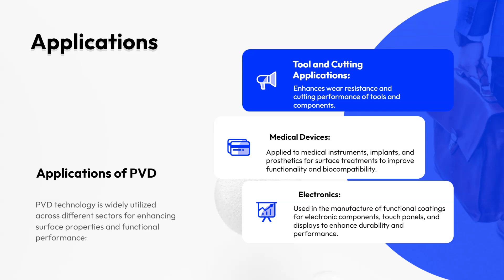Introduction of Physical Vapor Deposition (PVD)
Introduction to Physical Vapor Deposition (PVD)
Physical Vapor Deposition (PVD) is an advanced technique for depositing thin films of material onto the surface of a substrate, widely used in electronics, optics, mechanics, and medical fields. PVD is highly recognized and adopted for its high precision, excellent adhesion, and versatility.

Basic Principles of PVD
The basic principle of PVD is to transform solid material into a gaseous state, which then condenses on the substrate surface to form a thin film. This process typically involves the following steps:

Selection of the Evaporation Source Material:
Pure metals, alloys, or compounds are used as the evaporation source materials.
Vaporization:
The evaporation source material is transformed into a gaseous state through heating or electric arc methods.
Transportation:
The gaseous material moves towards the substrate in a vacuum environment.
Deposition:
The gaseous material condenses on the substrate surface, forming a uniform thin film.
Main PVD Techniques
PVD includes several major process methods, each with unique applications and advantages:

Evaporation Deposition:

Applications: Widely used in the fabrication of electronic devices and optical components.
Features: Achieves high purity and uniform thin film deposition.
Sputtering Deposition:

Applications: Commonly used in manufacturing semiconductors, storage devices, and decorative coatings.
Features: Provides good adhesion and film uniformity, suitable for large-area substrates.
Ion Plating:

Applications: Suitable for hard coatings on tools, molds, and mechanical components.
Features: Deposits films with high hardness and wear resistance.
Advantages of PVD Technology
PVD technology has many significant advantages over traditional coating techniques:

Environmental Friendliness:

PVD processes do not use harmful chemicals, making them environmentally friendly.
High Adhesion:

The thin films have excellent adhesion to the substrate and are not easily peeled off.
High Precision and Uniformity:

PVD can form uniform thin films with precisely controlled thickness on the substrate surface.
Versatility:

PVD can deposit a wide range of materials, including metals, alloys, and compounds, to meet different application needs.
Applications of PVD Technology
PVD technology is widely applied in various fields. Here are some typical application cases:

Electronics Industry:

Used in the fabrication of semiconductor devices, optoelectronic devices, and Micro-Electro-Mechanical Systems (MEMS).
Optics Industry:

Used to produce anti-reflective coatings, high-reflective coatings, and optical filters.
Mechanical Industry:

Used for hard coatings on tools and molds to improve their wear resistance and lifespan.
Medical Industry:

Used to manufacture biomedical devices and implants, enhancing their surface properties and biocompatibility.
Conclusion
Physical Vapor Deposition (PVD) technology, as an advanced surface treatment technique, has become an indispensable technology in various industries due to its efficiency, environmental friendliness, and versatility. With the advancement of technology and increasing application demands, PVD technology will play a greater role in more fields, providing more reliable solutions for industrial and technological development.